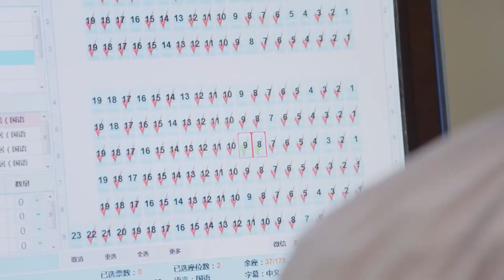心機女想趁著總裁喝醉和他接吻，誰料總裁卻喊著灰姑娘的名字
【wyhnzyq】EP
【劇情簡介】